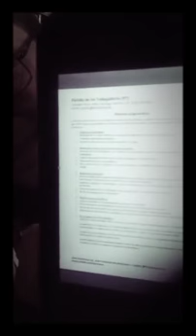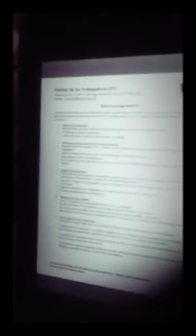El modelo exitoso chileno de Democracia Consensuada por Ignacio Walker (Periscope)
Análisis de la visión latinoamericana a partir de dos modelos democráticos fallidos en la Región (Democracia Mayoritaria y Populista) y la propuesta gestadas por el ex Canciller (Ministro de Relaciones Exteriores) Ignacio Walker que revitalizó Chile.